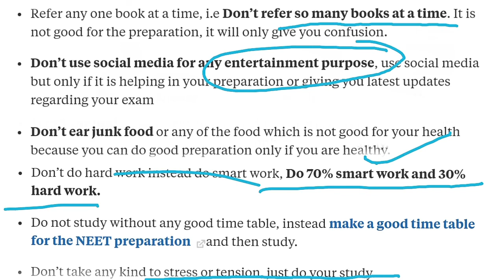* Things to avoid during NEET & AIIMS preparation. NEET- 2019 *